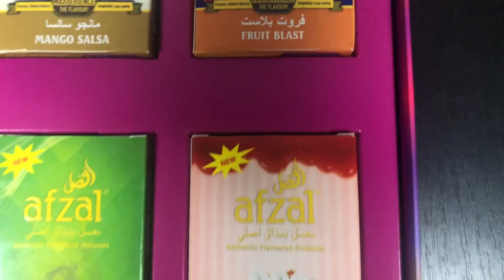Подгоны ништяков с Одессы | Baga Man выпуск 33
Алоха!
25-26 мая в Одессе проходил регулярный кальянный фестиваль Spring Hookah Fest! Куча производителей новых и старых подогрели своими новинками для этого видео!